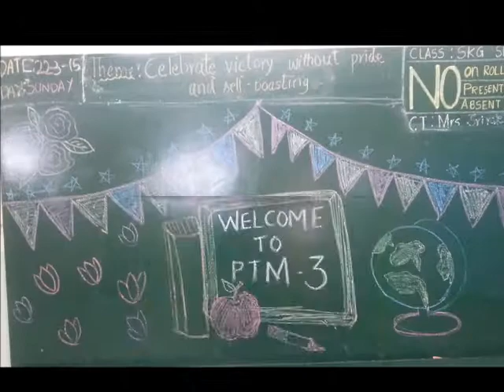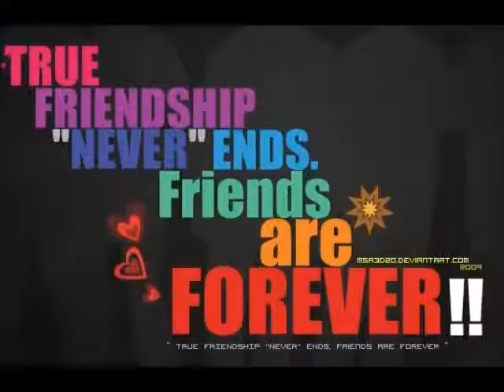Journey as a School Teacher in Bahrain.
Teaching!! Teaching!! Teaching!! ever frame in this video is filled with memories. I dedicate this video to NHS Bahrain with gratitude.